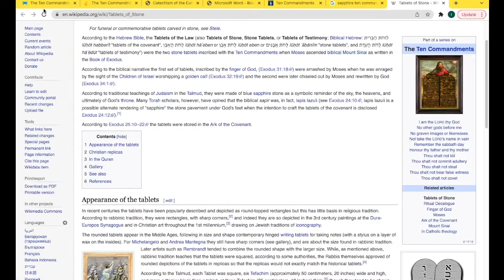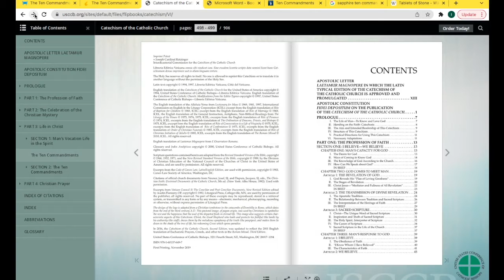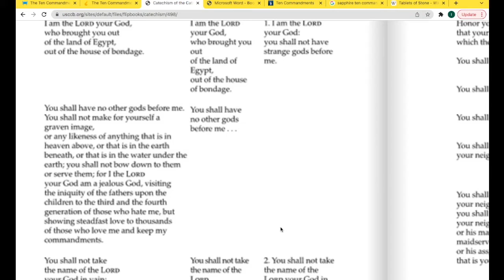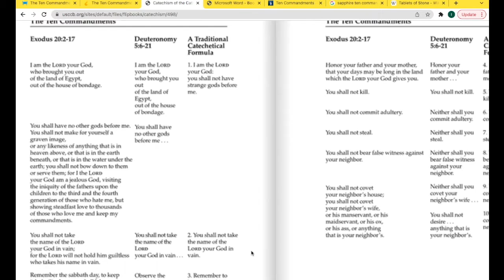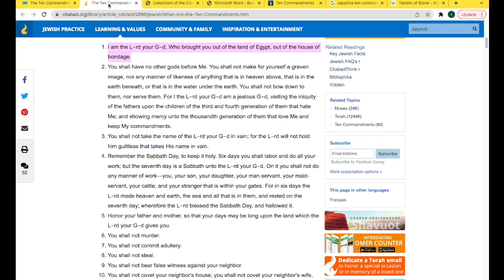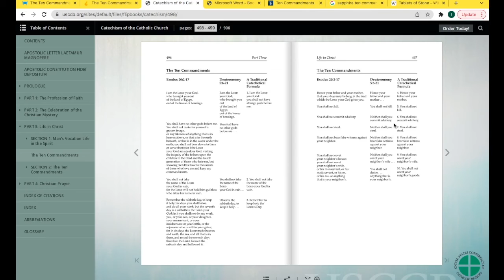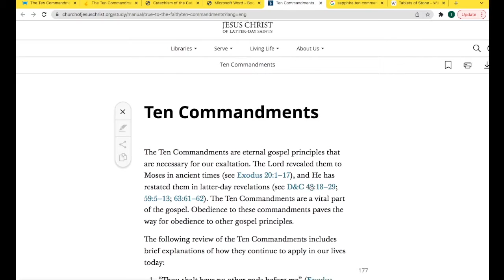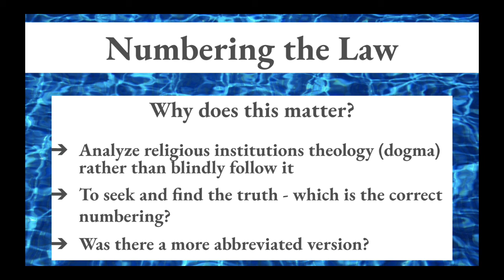Living Law (Part 2)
Sources for 10 commandment numbering